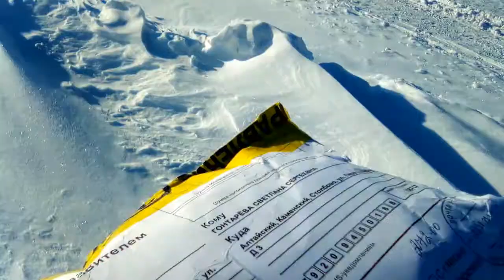Распаковка кастома от Лилит